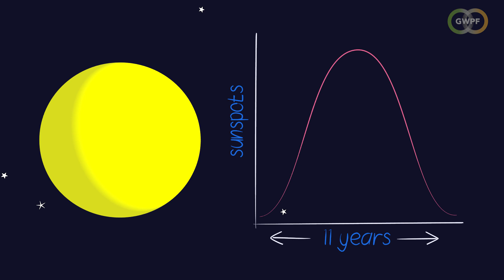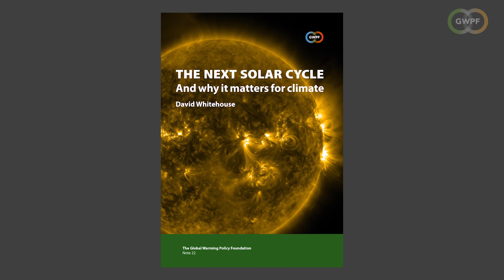Who will win the world's biggest scientific experiment?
An approaching solar minimum could shed new light on how the sun influences the climate.